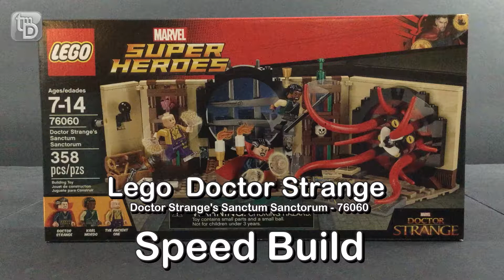52-sec. Speed Build - LEGO Doctor Strange - 76060 set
52-second speed build of LEGO Doctor Strange - Doctor Strange's Sanctum Sanctorum - 76060 set.